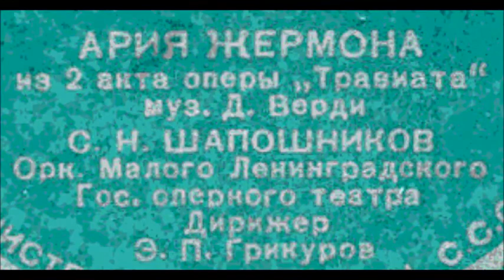Верди Ария Жермона из оперы Травиата Сергей Шапошников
1951
Дир. - Э. Грикуров